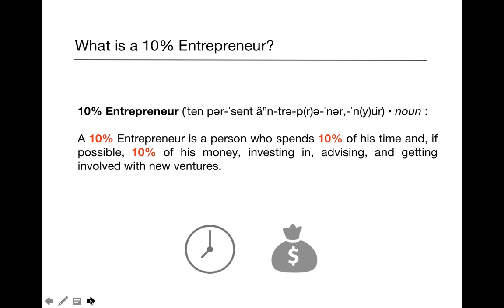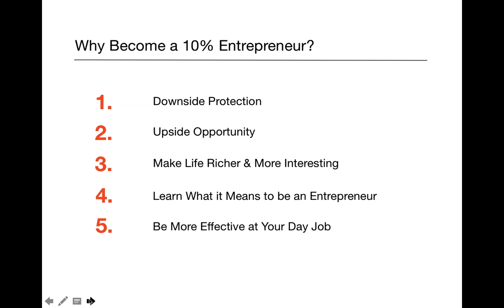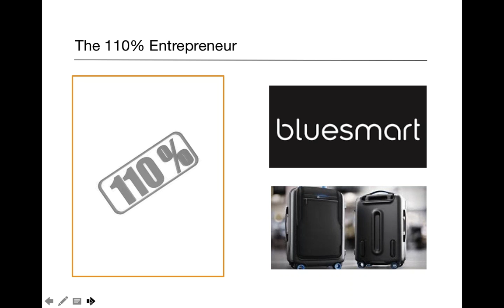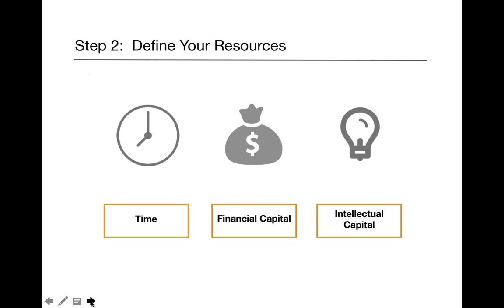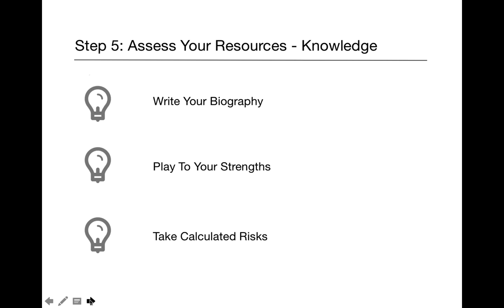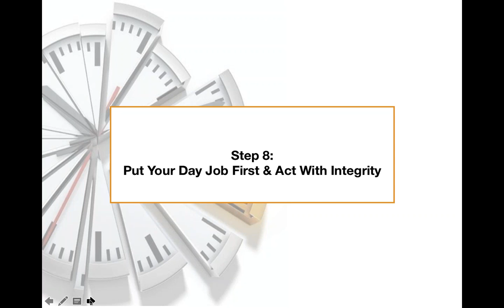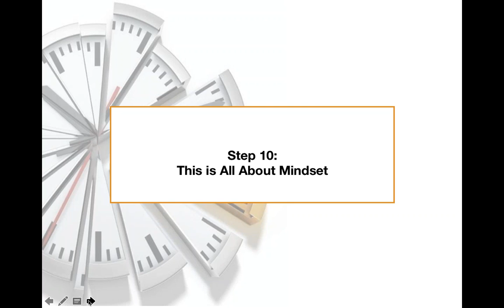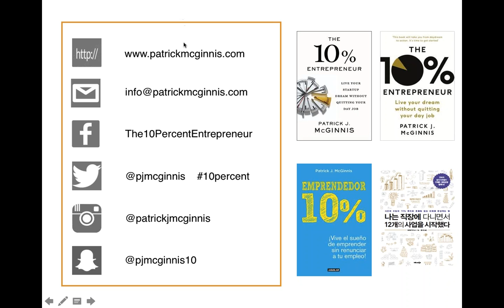The “How” of The 10% Entrepreneur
In this follow up to his April 2016 webinar, Patrick J. McGinnis (F’98), the author of the international bestseller The 10% Entrepreneur: Live Your Startup Dream Without Quitting Your Day Job (Penguin Portfolio), will go deeper into how you can invest 10 percent of your time and resources to become a successful entrepreneur without losing a steady paycheck. He will present proven strategies – implemented over 10 steps –that will allow you to identify, quantify, and manage essential resources such a time, money, and intellectual capital.

He will also help you to determine how to vet and commit to the best projects and how to leverage your network to make all of your resources count for more.  Finally, he will provide hack, tips, and real life case studies to help you go from wantrepreneur to entrepreneur starting now!

About the Presenter:
Patrick J. McGinnis is a venture capitalist and private equity investor who founded Dirigo Advisors, after a decade on Wall Street, to provide strategic advice to investors, entrepreneurs, and fast growing businesses. He is the author of the international bestselling book The 10% Entrepreneur, and has appeared on MSNBC, CNN en Español, BBC Radio, Irish National Radio, and Fox 5 New York.  He has also been featured in publications such as: The Financial Times, The Daily Mail, The Irish Times, Fast Company, Fortune, and Forbes.   He is credited by Boston Magazine with coining the term “FOMO” or “fear of missing out,” a term made popular by Millennials and digital junkies, that was added to the Oxford Dictionary in 2013.